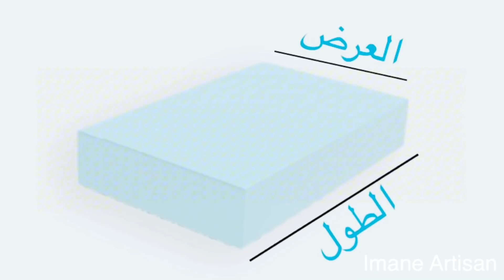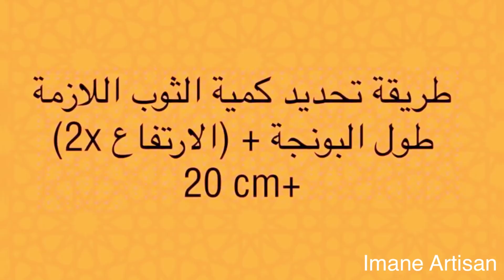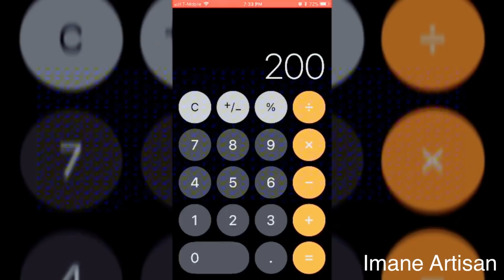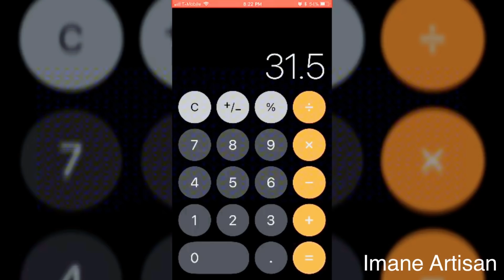كيف تصنع صالونك المغربي لوحدك / خياطة الطلامط بطريقة سهلة و مبسطة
السلام عليكم اخواتي
مرحبا بكم في قناتي الخاصة بكل ما يخص المرأة
 شكرا جزيلا للتتبع ديالكم
الفيديو تاع ليوم غادي يكون فيديو تعليمي بحيث غادا نشرح فيه طريقة خياطة طلامط الصالون المغربي غادا نحاول يكون الشرح واضح و مفهوم و مرحبا بالاسئلة تاعكم الا مفهمتوش شي حاجة !

و متنساوش ديرو اشتراك في القناة و تفعلو الجرس باش يبقاو يوصلوكم الفيديوهات تاعي